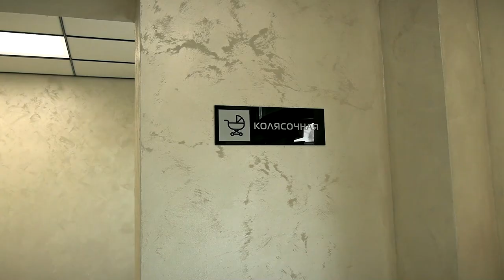Инспекционная поездка губернатора по социально важным объектам строительства и реставрации